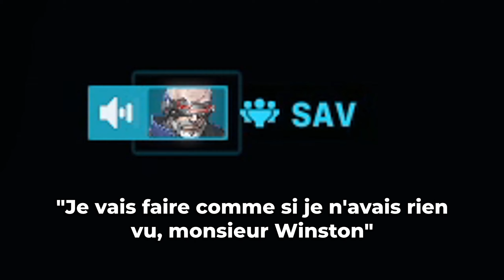Mon Lifeweaver m'a poussé au CRAQUAGE NERVEUX en me trollant toute la game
Musique d'outro : Undertale - Spider Dance Super Lofi 64 remix
Musique d'intro : Undertale OST - Dummy!

NVIDIA GTX 1080
Intel i9-12900k
48 Go RAM DDR4
Ecran 1080p 144HZ
Clavier KEYZ Rubidium
Souris Logitech G402
Micro Shure MV7
Webcam STREAMCAM